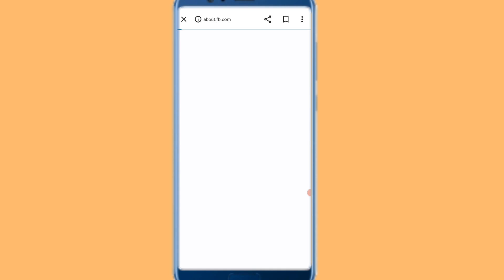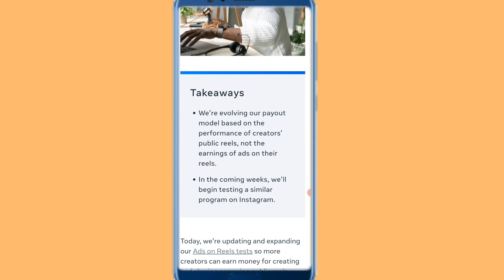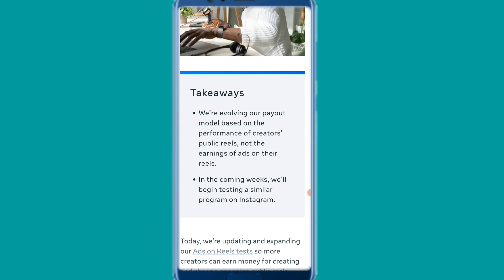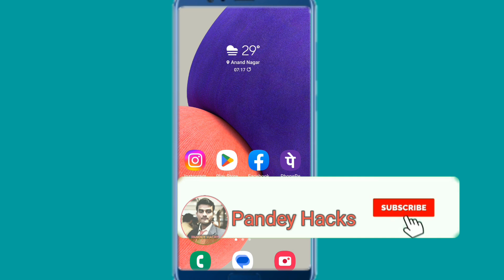Facebook Monetization Update | Facebook Reels Monetization Update | Facebook Ads on reels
hey guys in this video I will show you Facebook monetization big update Facebook reels monetization update Facebook ads on reels